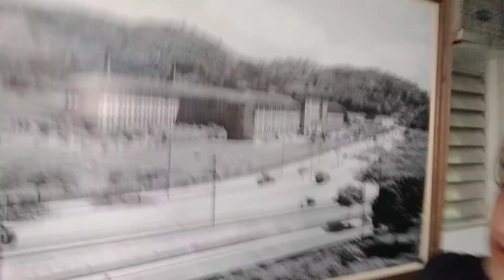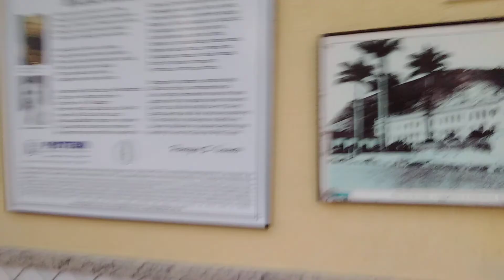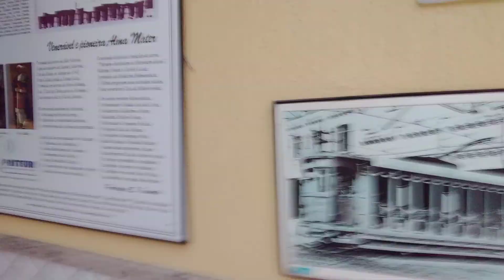História d de Santa Casa de Misericórdia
Um pouco de história para vocês